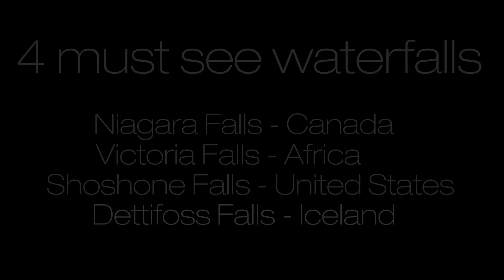Must See WaterFalls Vacation Travel Video Guide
Travel video about destination for Must See WaterFalls.
This is a video about 4 beautiful waterfalls! From the Niagara Falls in Canada to the Victoria Falls in Africa, than back to the united states for the Shoshone Falls and as final the Detifoss Falls in Iceland!